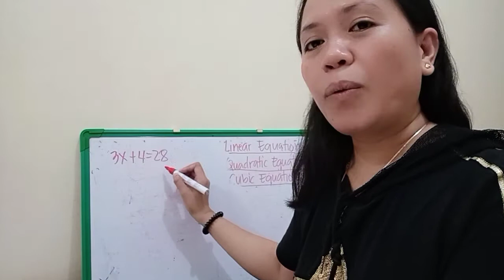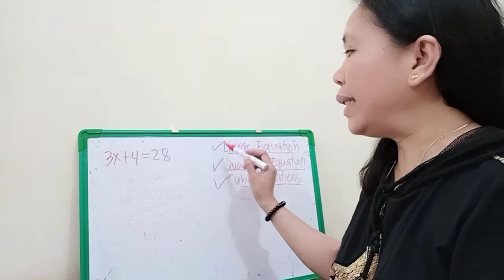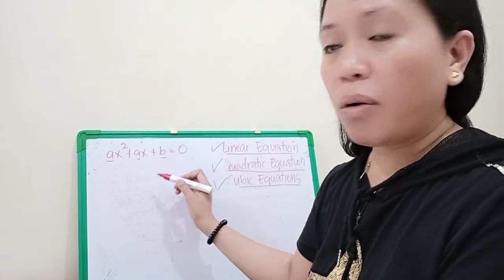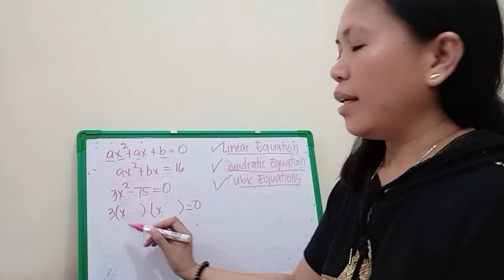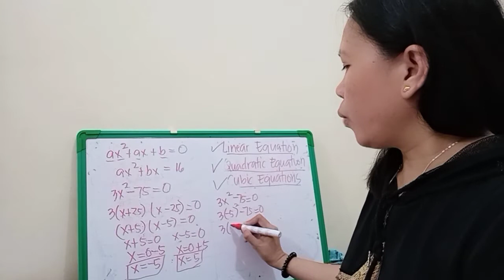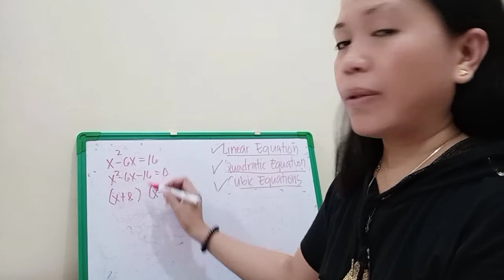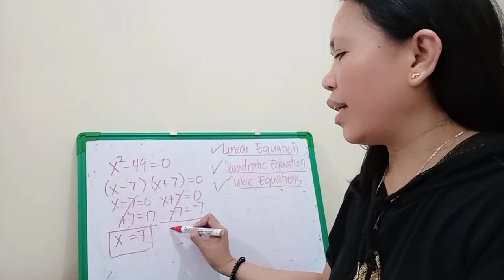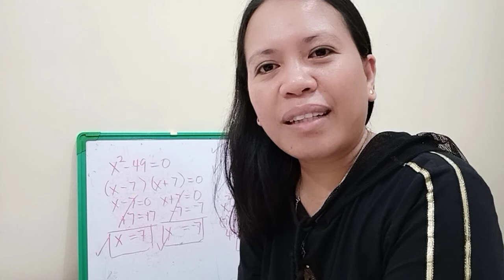Lesson: Quadratic Equation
Types of Algebraic Equation
1. Linear Equation
2. Quadratic Equation
3. Cubic Equation

The frequently used algebraic formulas are listed below.
(a + b)(a - b) = a2 - b2
(x + a)(x + b) = x + (a + b)x + ab
(a + b)3 = a3 + 3a2b + 3ab2 + b3